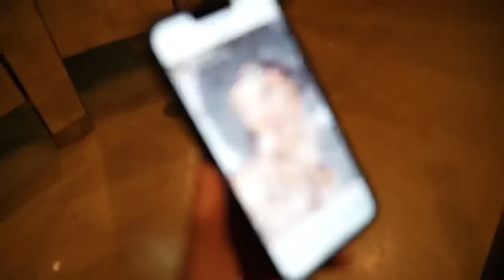Alla Vita Chicago + Blind Barber + Nights and Weekends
Happy Birthday @ritascee